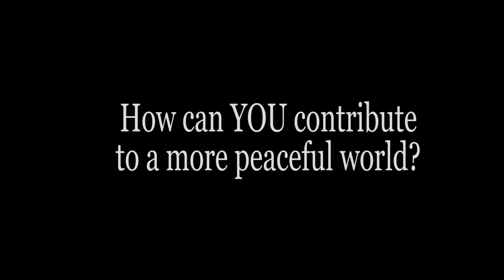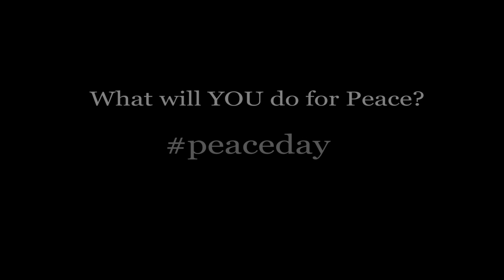Talking Peace in Philly